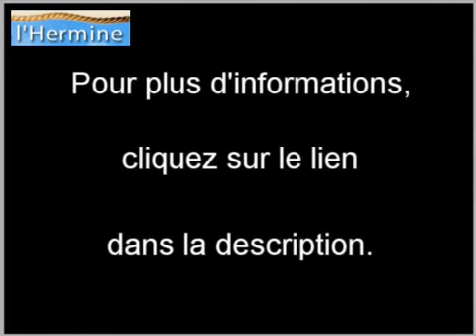Achat Vente Maison Saint Malo 35400 - 165 m2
Cliquez sur ce lien Ou sur ce lien pour plus d informations (prix contacts).

A vendre à  Saint Malo  une maison de 165 m2.
Annonce immobilière Dynimmo : Achat Vente Maison  Saint Malo  35400 Île-et-Vilaine

Montage vidéo à  partir de photos par API pour agence immobilière: Nevisto.com